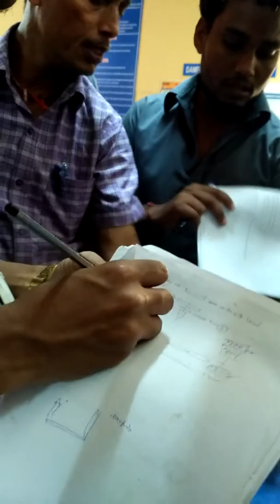Trifillar and Bifilllar part 2